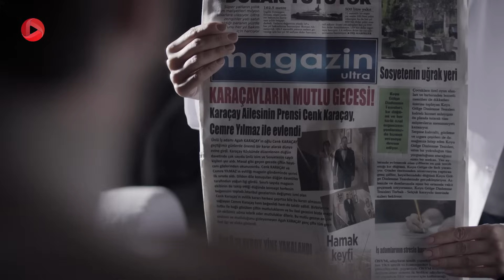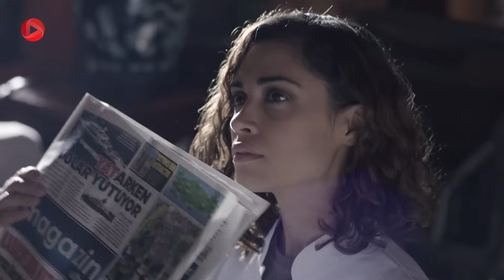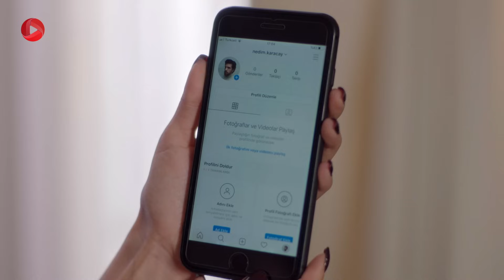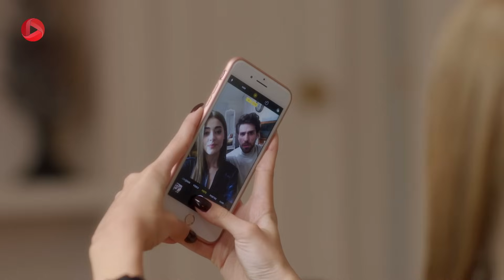Istanbul Zalem- Episode 66 - سریال استانبول ظالم - قسمت 66 - دوبله فارسی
جیوان در این فکر است که به داملا اعلام عشق کند. اما جمره این کار را اشتباه می داند. هیچ کسی هنوز به وجود ندیم در منزل عادت نکرده و برایشان هنوز باورنکردنی است. ندیم به مداوای روحی ادامه می دهد و همش حرف های دکتر را مرور می کند. این دوران برای او هم خیلی سخت است. جمره سعی دارد با ندیم صحبت کند. اما ندیم هنوز او را نبخشیده. جنک هم می خواهد در مورد داملا با جیوان صحبت کند و به کنار ساحل می روند. داملا می خواهد ندیم را با شرایط زندگی واقعی امروز تطبیق دهد و او را بروزرسانی کند. داملا برای ندیم یک مبایل خریده و می خواهد همه چیز را در این مورد به او یاد دهد. سحر، جیوان و جنک را کنار ساحل در حال بحث می بیند و می خواهد آنها را آرام کند. اما او نمی فهمد چه ماجرایی در میان است. او فکر می کند موضوع به مشکلات جمره و جنک مربوط است و از آگاه کمک می خواهد. آگاه دوباره تصمیماتی برای خانواده گرفته و با سحر در میان می گذارد. او می خواهد دو خانواده را بیشتر به هم نزدیک کند و آنها را به شام دعوت می کند. ندیم هم قرار است به آنها بپیوندد و از طرفی او جرن و نریمان را هم به ویلا دعوت کرده. ندیم هم برنامه ای در ذهن دارد که می خواهد به وسیله ی آشتی ظاهری با جرن عملی کند. آگاه هم از آمدن آنها خبر نداشت و ندیم می گوید که او خواسته تا جرن به ویلا برگردد. سحر خوشحال است و آگاه و بقیه از این کار ندیم متعجب هستند. ندیم در این زمینه با آگاه که آمدن جرن را تایید نکرده، مبارزه می کند و در روی او می ایستد و با او مخالفت می کند. تمام این کارها ظاهری است و ندیم از اینکه از آگاه سرپیچی کرده و باعث ناراحتی او شده خودش را نمی بخشد و از او طلب بخشش می کند. بعد از این ماجرا همه می فهمند که ویلا متعلق به ندیم است و جرن از اینکه ندیم از او دفاع کرده خوشحال است و از سحر و جیوان حسابرسی می کند که چرا سر میزی نشسته بودند که او را به آن جمع راه نمی دهند. جمره از این رفتار ندیم اصلا خوشش نیامده و او را درک نمی کند .

@OTV Drama   @OTV Gold   @OTV Plus  @Turkishserial @Zalim Istanbul @Fikret Kuskan @Agah Karaçay @Deniz Ugur @Seher Yilmaz @Ozan Dolunay @Cenk Karaçay @Sera Kutlubey @Cemre Yilmaz @Mine Tugay @Seniz Karaçay @Berker Güven @Nedim Karaçay @Simay Barlas @Damla Karaçay @Bahar Sahin @Ceren Karaçay